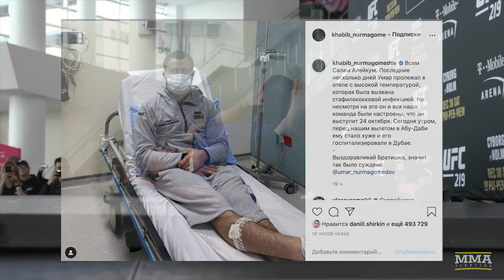ДЖАСТИН ГЭТЖИ РАСКРИТИКОВАЛ ХАБИБА / ОТМЕНА БОЯ УМУРА НУРМАГОМЕДОВА